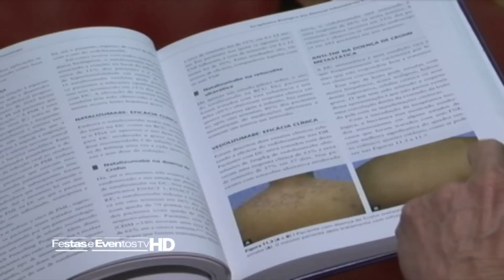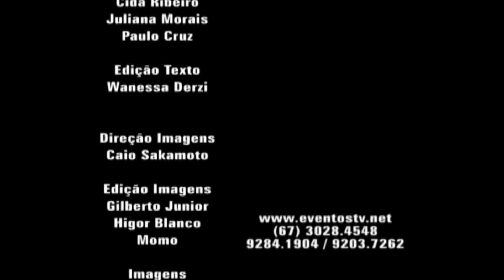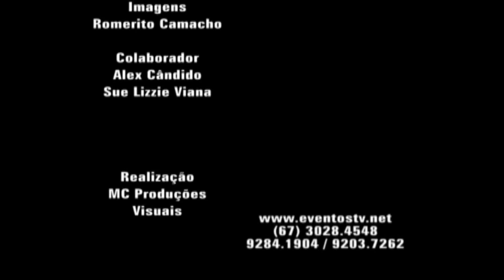LIVRO DOENÇAS INFLAMATÓRIAS INTESTINAIS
Dra. DIDIA CURY E Dr. ALAN, LANÇARAM UM LIVRO DE EXTREMA IMPORTÂNCIA PARA A CLASSE MÉDICA, CONHEÇA.